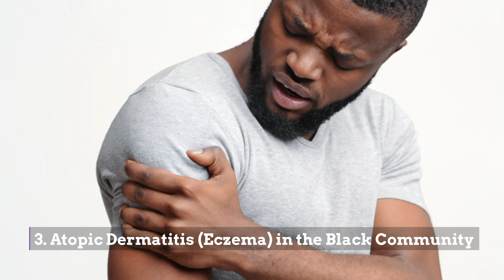Nikki Haley Exits Presidential Race — Is Target Becoming the New Amazon? — Black Woman Makes HIstory